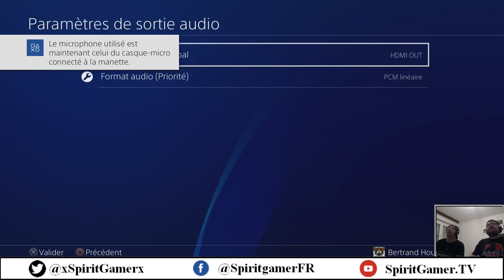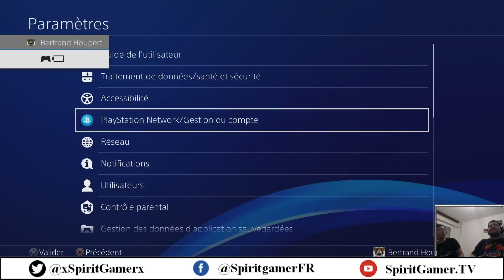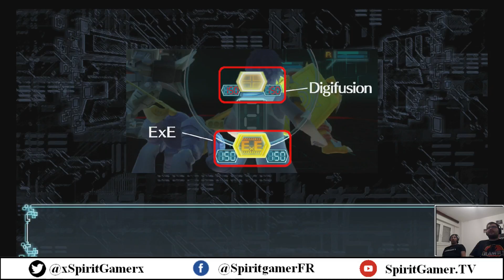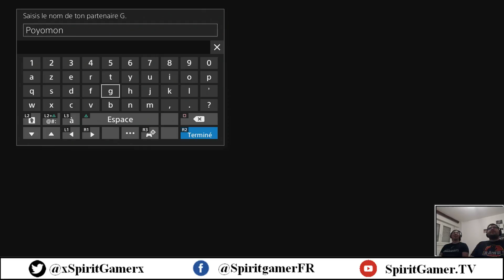[Rediff] Découverte de Digimon World : Next Order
N'hésitez pas a nous faire part de vos avis et réactions en commentaires sur la vidéo et mettre un petit like merci et à vous abonnez à la chaîne pour ne rien rater ;)

Retrouvez toute l'actualité du jeu vidéo, trailer, previews, tests, gameplay et aperçus sur consoles NextGen et PC sur Spiritgamer.TV
et suivez nous également sur :